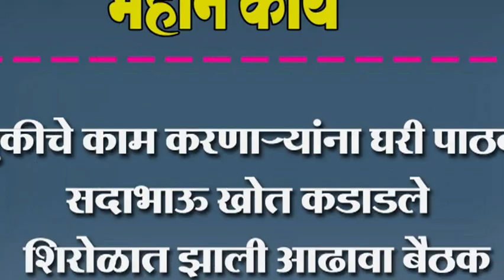चुकीचे काम करणार्यांना घरी पाठवा सदाभाऊ खोत कडाडले : शिरोळात झाली आढावा बैठक